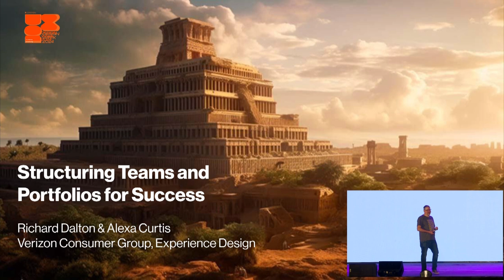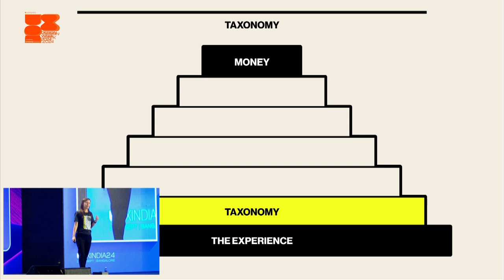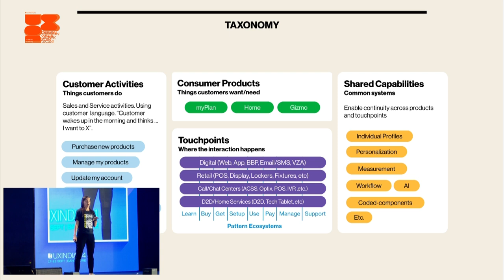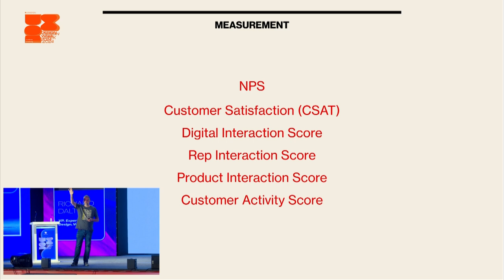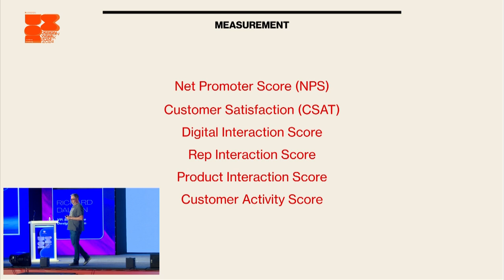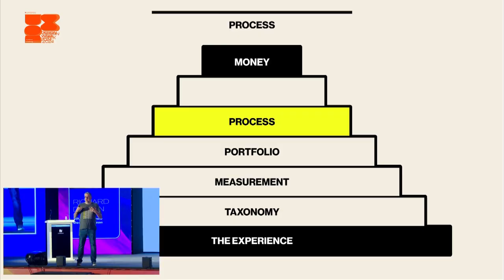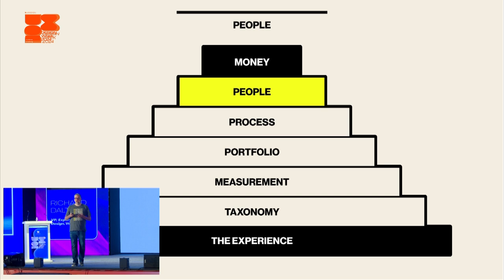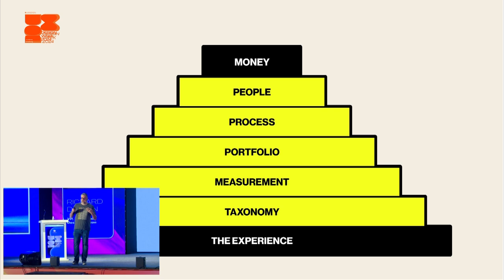Structuring Teams & Portfolios For Success | Richard Dalton & Alexa Curtis at UXINDIA'24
In this keynote session, Richard Dalton and Alexa Curtis from Verizon share insights on "Structuring Teams and Portfolios for Success." They explore the strategies and frameworks that drive high-performance teams and impactful portfolios in today's evolving business landscape.
Join us to learn about:
Critical principles for building and structuring design teams for success.
How to create portfolios that showcase both individual and team achievements.
Approaches for aligning team goals with business objectives and user needs.
Practical tips for fostering collaboration, creativity, and accountability within teams.
This talk is perfect for design leaders, team managers, and anyone interested in optimizing team performance and portfolio impact. Don't miss the chance to learn valuable strategies from Verizon's industry experts!